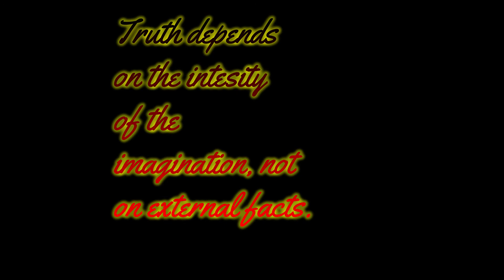Depression What to Do About It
Depression is rampant in today’s world and it has grown to the point where it is seen as normal for everyone to carry it around with them all day. It is so common, that when someone is genuinely happy to enjoy themselves for too long, that person is viewed as crazy or immature. This is not the optimal way to view happiness and natural human imagination. We are not born to only be happy as children and then depressed as adults. The change begins with you.

“Absolutely nothing that steals joy and peacefulness is normal or natural.” In today’s episode of “Get Your Mind Right,” we explore the topic of depression and what we can do about it on a personal level. We are reminded that we can take responsibility for our mental and emotional health. We are given some practical means of achieving higher states of mind, and we talk about what I do to keep my mind protected from episodes of depression. I hope you enjoy today’s episode and put some of its pointers to good use.

Let’s heal together! Peace and Love Always in All Ways.

HEALING/SPEAKING SERVICES